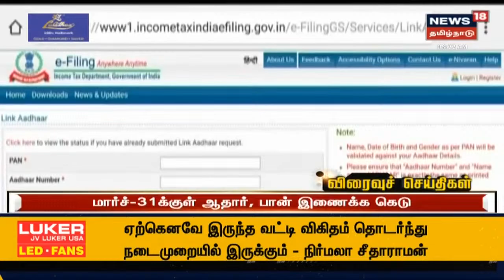Tamil News Headlines : (Express18 Headlines) | எக்ஸ்பிரஸ்18 விரைவுச் செய்திகள் | Thu Apr 01 2021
Tamil News Headlines : (Express18 Headlines) | எக்ஸ்பிரஸ்18 விரைவுச் செய்திகள் | Thu Apr 01 2021 | செய்திகளை துல்லியமாகவும் துரிதமாகவும் வழங்கும் தமிழகத்தின் முதன்மை செய்தி தொலைக்காட்சி உங்கள் நியூஸ் 18 தமிழ்நாடு